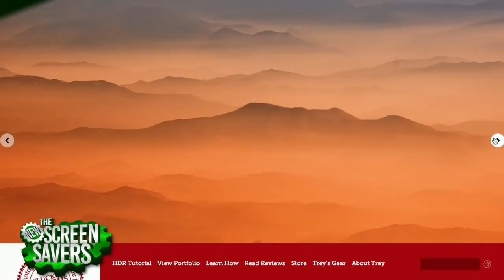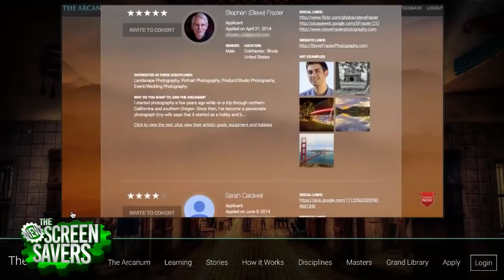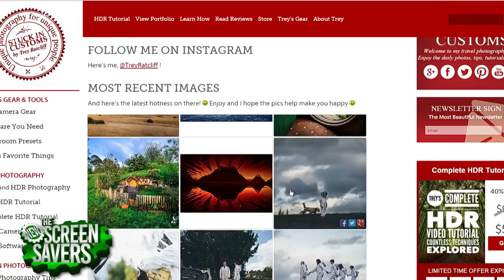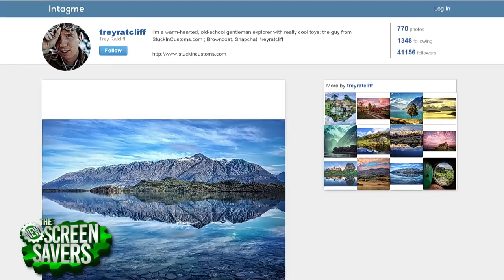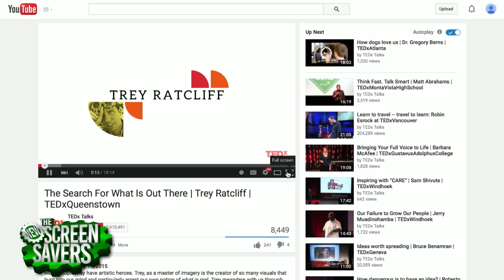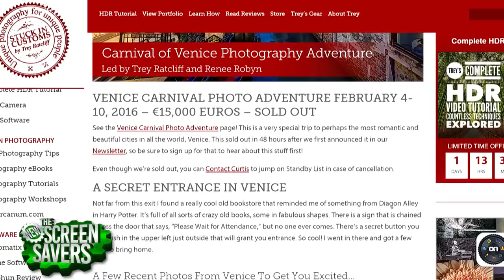Screen Savers 5: Trey Ratcliff snippit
Here's the full description of the whole episode

Hosts: Leo Laporte, Megan Morrone, Mike Elgan, Jason Howell, Fr. Robert Ballecer, and Bryan Burnett.

Mike Elgan takes us through the highlights of Google I/O, Photographer Trey Ratcliff talks about The Arcanum and photography with Voice Over Actor Jim Cutler, plus inside the Kickstarter project called Cubit.

Guests: Jim Cutler, Trey Ratcliff, and Jason Gouw.

The New Screen Savers will record live, every Saturday at 3PM Pacific on live.twit.tv. It will be made available for download and streaming later that evening